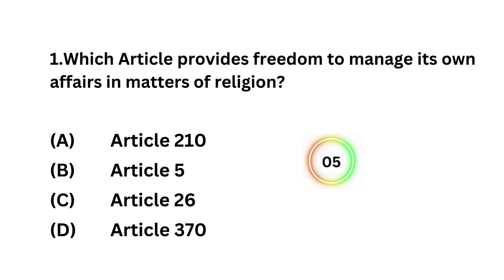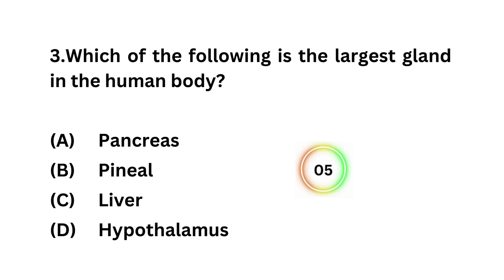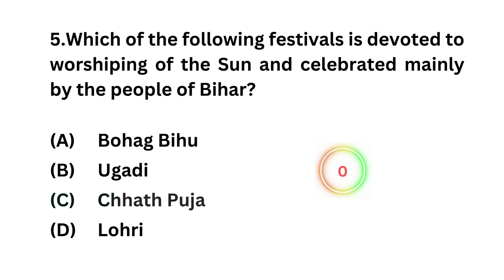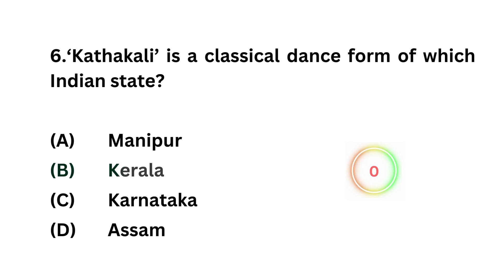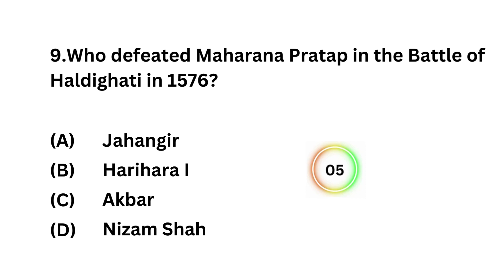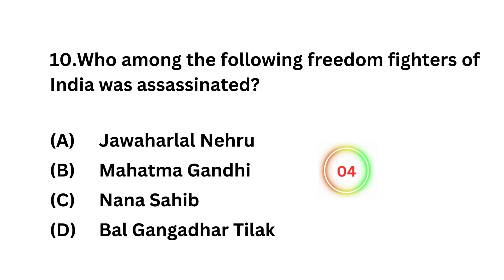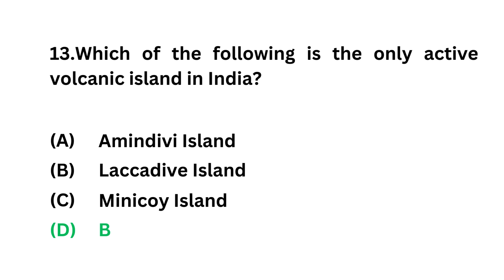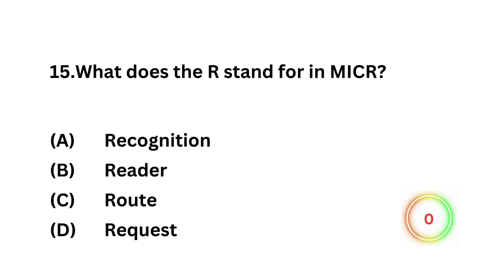Gk Questions and Answers|General Knowledge|General Knowledge Quiz